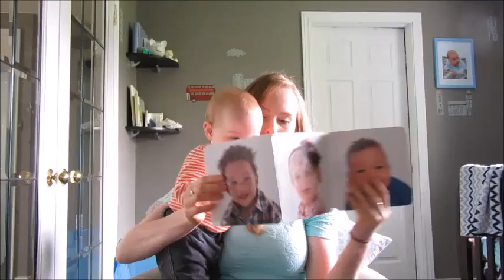JORDANS 8 MONTH BABY UPDATE!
My little guy is now 8 months old!

Find out more about Jordan!